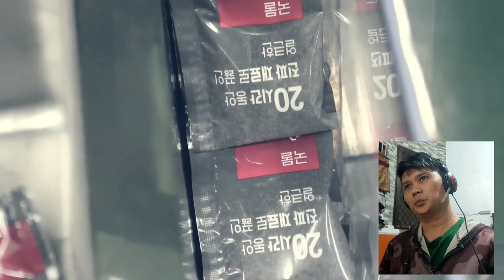SATISFYING VIDEO OF RAMEN FACTORY | Video reaction by Mike Angelo TEEVEE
One of my favourite Food...
Ramen in korea, and this is my reaction
video in korean ramen factory.

Please Send me a Super thanks ...
Thank you guyzz..

SATISFYING VIDEO OF RAMEN FACTORY